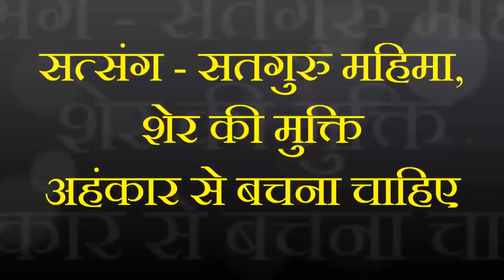शेर की मुक्ति लीला, अहंकार से बचना चाहिए, सतगुरु जन्म जन्म हमारी रक्षा करते हैं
आध्यात्मिक यात्रा पर चलने वाले सभी साधकों का हमारे चैनल पर स्वागत है.
इस चैनल में हम ज्ञान योग, गुरु भक्ति, ध्यान योग, मैडिटेशन आदि विषयों पर विस्तार से चर्चा करेंगे.

अगर आप Mission Genius Mind के Free और Paid Programs से जुड़ना चाहते हैं तो कृपया Telegram Channel को join कर सकते हैं।

हमारा एक मुख्य चैनल Mission Genius Mind के नाम से है, जिसमे third eye एक्टिवेशन, माइंड पॉवर, रेकी, पूर्व जन्म की यात्रा, पेरेंटिंग, मोटिवेशन, मुद्रा थेरेपी, एंजेल थेरेपी, गाइडेड मैडिटेशन, सेल्फ हिप्नोसिस, सम्मोहन आदि विषयों पर विस्तार से विडियो उपलब्ध हैं.
इसके अलावा डिप्रेशन, एंग्जायटी, नेगटिव थिंकिंग , नींद न आना, बच्चों का जिद्दीपन, पढाई से सम्बंधित  समस्याओं के बारे में विडियो इस चैनल पर उपलब्ध हैं.

Main Videos

श्री पंचम पातशाही गुरुदेव जी की बचपन की मीठी यादें लीला Satguru Birthday Leelas 20Sept21 SSDN